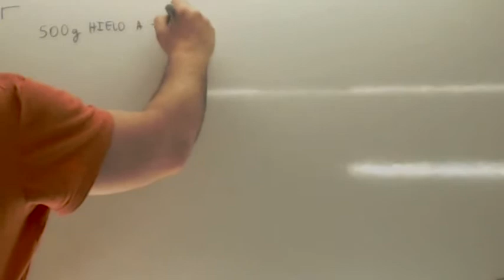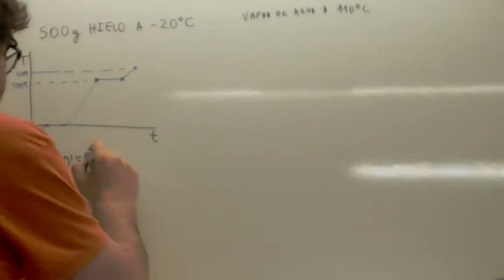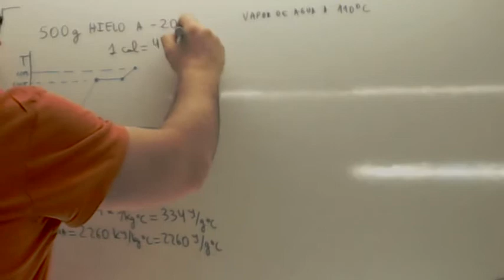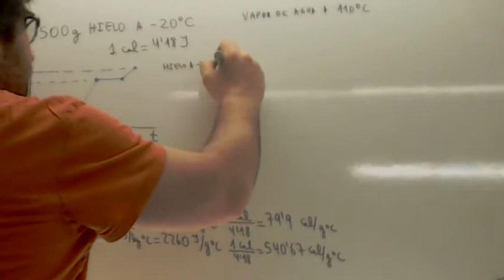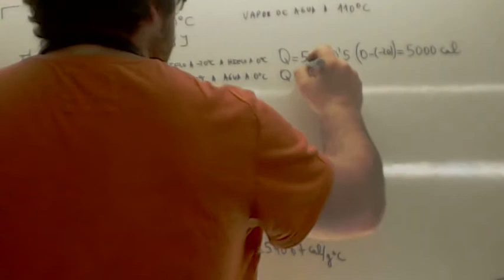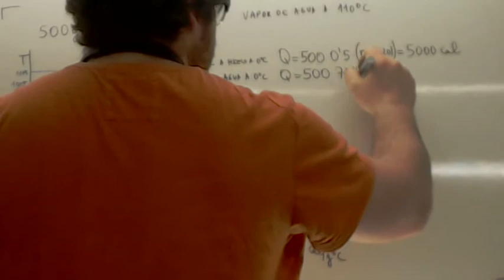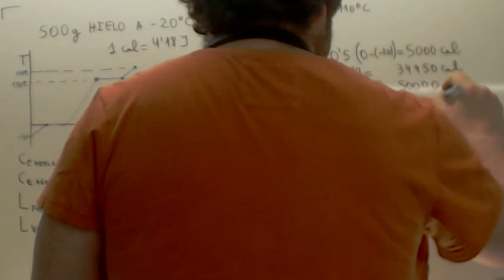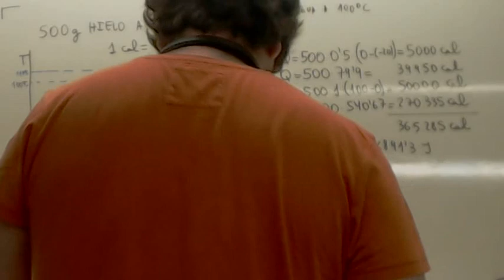Examen Prueba de Acceso Grado Superior Calor Usero